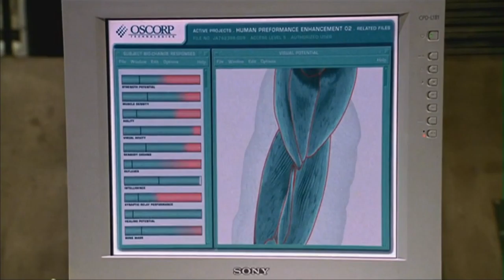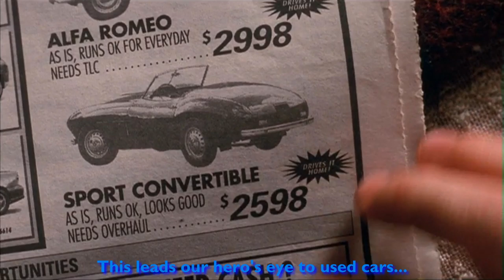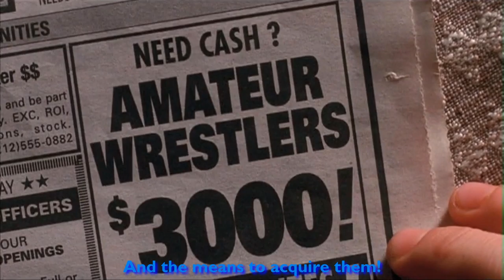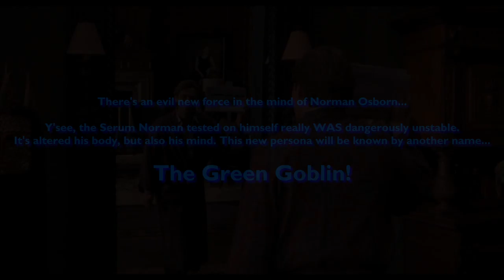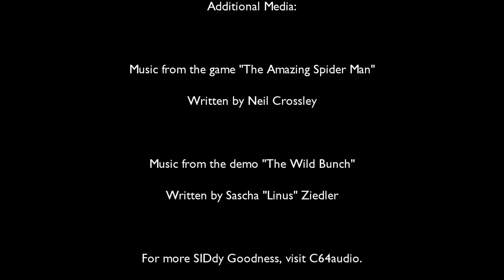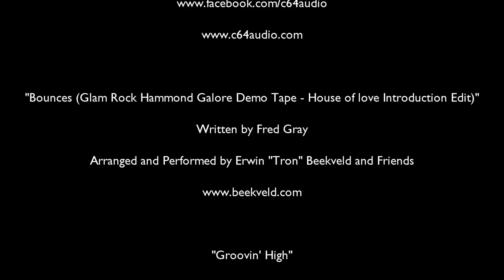House of Love - Spider-Man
Our Humble host takes a look at Sam Raimi's Arachnid adventure. Nerdy Teenager Peter Parker gets Amazing abilities from a Genetically-engineered spider, while his best friend's dad gets Amazing abilities from a dangerously unstable vapour. Which will win out?